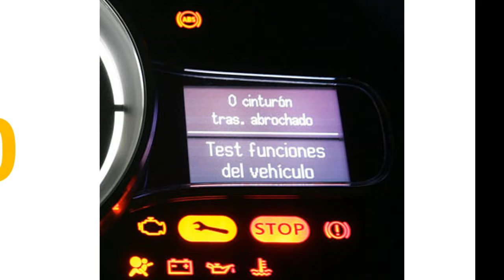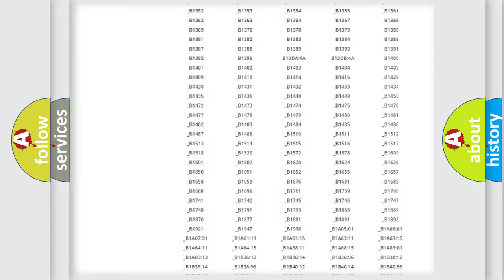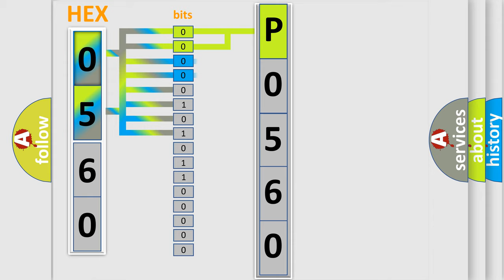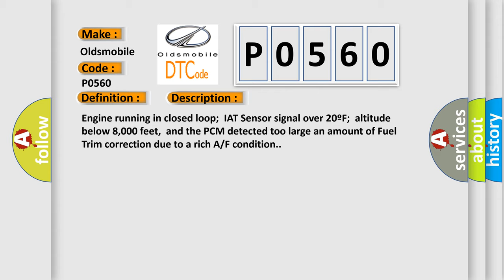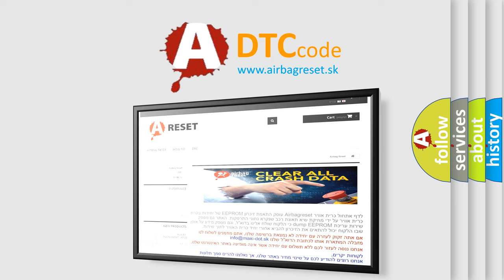DTC Oldsmobile P0560 Short Explanation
Contents:
0:21 Basic DTC analysis according to OBD2 protocol standard.
1:48 Insight into programming
2:58 A diagnostically understandable description of the Diagnostic Trouble Code
3:05 Basic error definition

Make
Oldsmobile
Code
P0560
Definition
Fuel System Rich Bank 1
Description
Engine running in closed loop  IAT Sensor signal over 20ºF  altitude below 8,000 feet,  and the PCM detected too large an amount of Fuel Trim correction due to a rich A or F condition
Cause
Base engine fault i e ,  cam timing incorrect,  oil level too highEVAP vapor recovery system failure e g ,  canister full of fuelFuel control Sensor is out of calibration e g ,  ECT,  IAT or MAPFuel delivery component fault injector leak,  high fuel pressureO2 element is contaminated,  deteriorated or it has failedO2 heater is damaged or it has failed